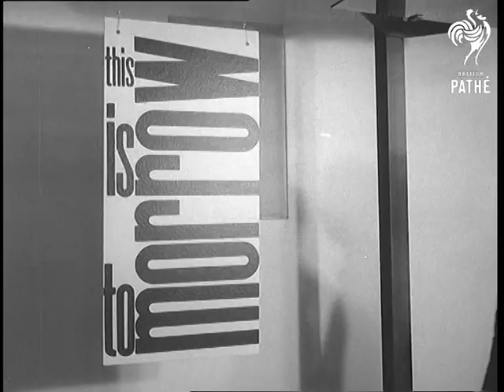Face Of Tomorrow (1956)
Whitechapel Art Gallery, London.

GV Exterior of Whitechapel Art Gallery where futuristic exhibition 'This is Tomorrow' takes place. Woman parks baby in a push chair and walks into the exhibition. SV Group of people examining stone statue. SV Two men examining trellis-work device. CU Trellis work coated with plaster. LV A couple walking between futuristic plaster walls. GV The corner of the room, with a wooden shape revolving. A woman walks past. GV Corner of the exhibition with a portrait of a man on a wall, and a stone in foreground. CU The face of the drawing. SV Two spectators. CU Wire formation revolving. LV Robot looking device with teeth and eyes flashing, holding a woman in his arms. People walking past. TV A shed with conglomeration of bicycle wheel rims and other strange objects on roof. GV A corner of the room, with futuristic plaster designs on the wall. SV Man and woman admiring a plaster formation. SV Notice on a man's face 'Look - Think - etc.,' CU The word 'Look'. CU Man's face looking at the camera - spectator. CU The words 'Think, think, think'. CU Man's face smoking and thinking - again spectator. CU Series of question marks. CU Man scratching his head - spectator. SV. Towards, a man passing a chequered wall. SV. The same man walking round the corner. Camera tilts on its side so he appears to be walking on the wall. GV. A notice 'This is Tomorrow' - the word tomorrow is perpendicular - a man is standing with his neck twisted trying to read it. CU. The man head-on with his head tilted  - filmed sideways to give the impression that he is glued to the wall.

(Orig.Neg.) (Title scene C)

Note: Some nice camera movements and little montage in this item - very unusual for Pathe News!

There is an excellent Colour Pictorial item on the same subject (CP 093, Pathe Mater tape PM 0055) which enables viewers to see various exhibits in colour - they look spectacular. Strongly recommended watch.
 FILM ID:603.24